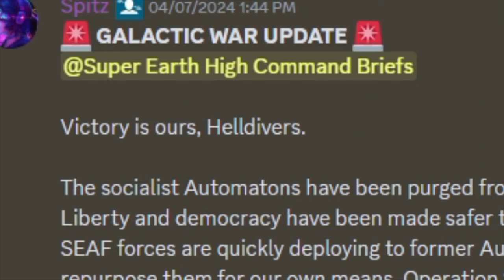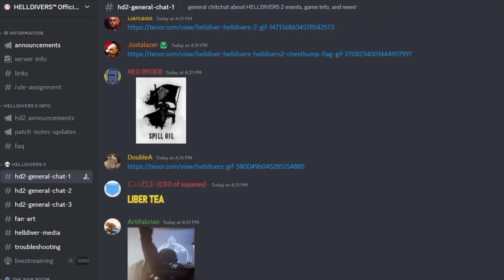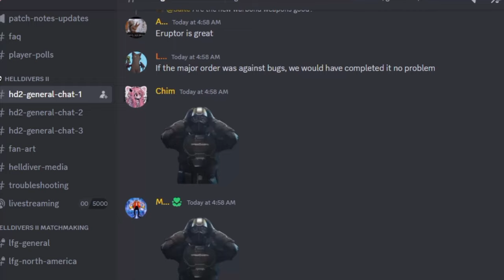Return of the Automatons | Helldivers 2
Live footage of undemocratic toasters getting uppity 1940 colorized